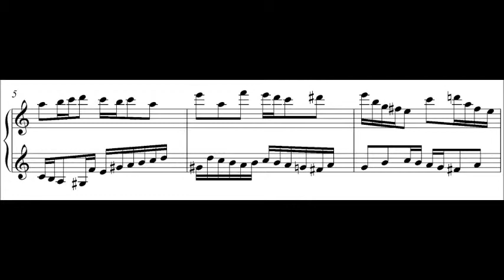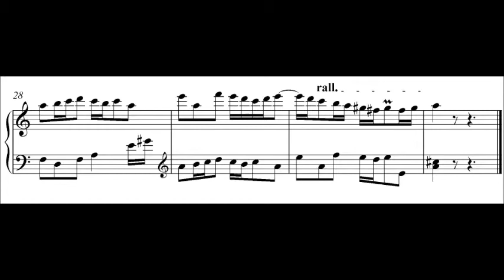Inventio 2 (a-Minor/a-Moll) - P. Radoszticz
Little Invention in a-Minor in the style of baroque...